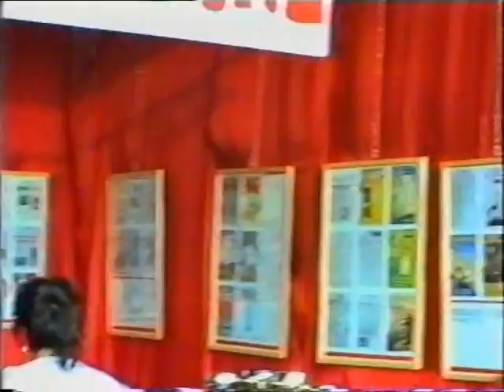Lammari 1987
18 Luglio 1987